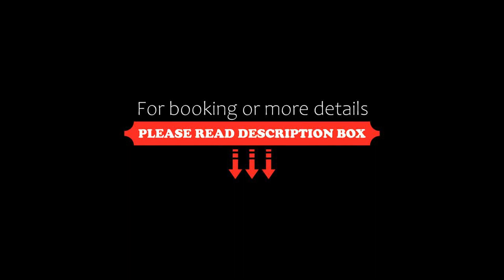The Ascension by HolyGuest, Tel Aviv, Israel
About Property:
Ideally situated in the centre of Tel Aviv, The Ascension by HolyGuest offers a balcony. The accommodation is 500 metres from the Bograshov Beach and has free WiFi throughout the property.

The air-conditioned apartment consists of 3 bedrooms, a living room, a fully equipped kitchen with a fridge and a coffee machine, and 2 bathrooms with a shower and a hairdryer. Towels and bed linen are available in the apartment.

Popular points of interest nea...
Property Type: Hotel
Address: Druyanov Street 4 #3, Tel Aviv, 64000, Israel
Searching For
1. The Ascension by HolyGuest - Tel Aviv - Israel
2. The Ascension by HolyGuest - Tel Aviv - Israel Address
3. The Ascension by HolyGuest - Tel Aviv - Israel Rooms
4. The Ascension by HolyGuest - Tel Aviv - Israel Amenities
5. The Ascension by HolyGuest - Tel Aviv - Israel Offers and Deals
Audio Credit:
Track Title: Subway Dreams
Artist: Dan Henig